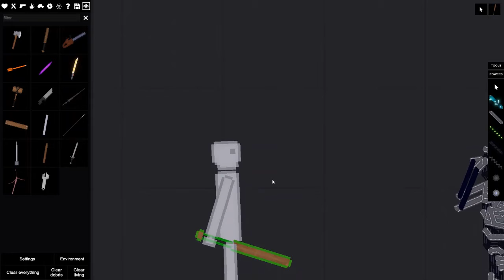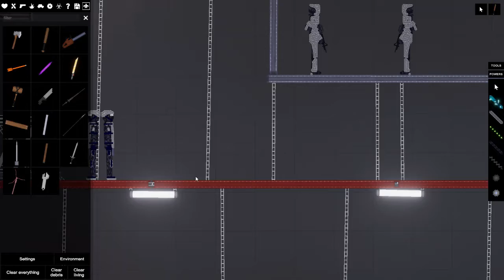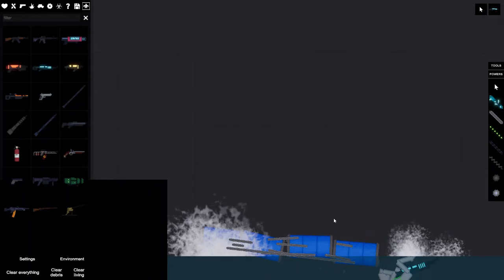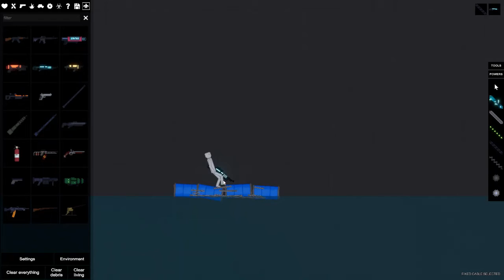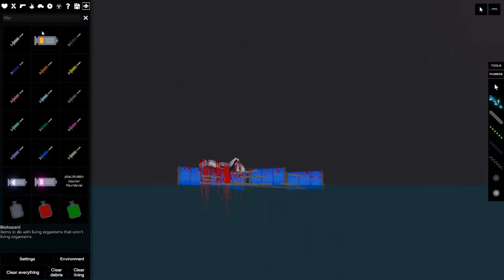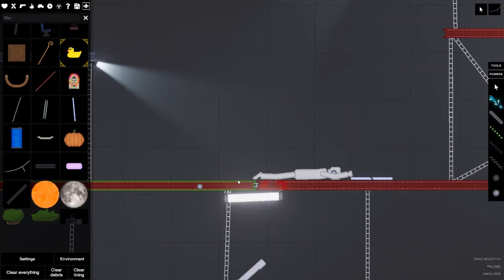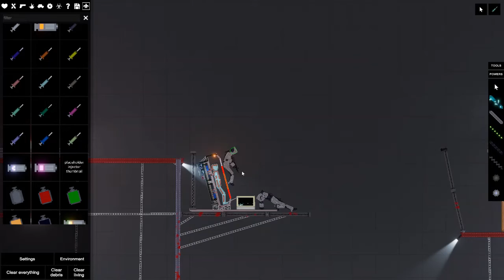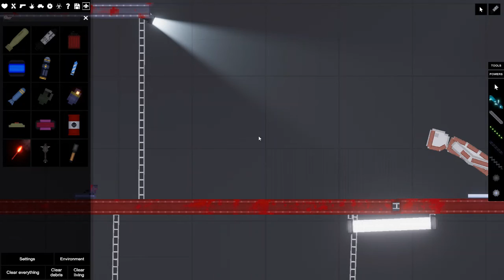Operation Kevin!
Behold an interesting movie of sorts.

Axolotls In OVERTIME

       Made by kids for kids